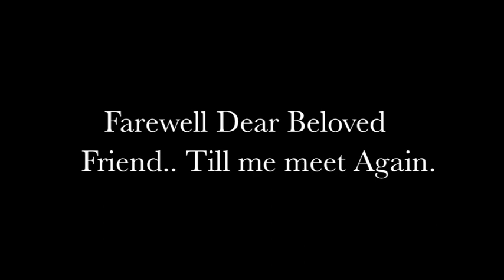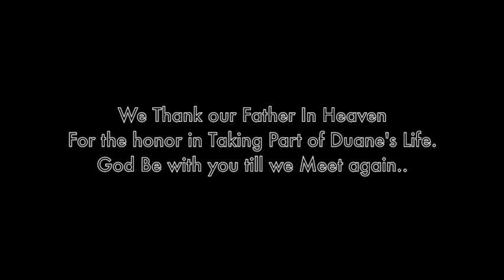My Tribute to our Dear Friend: The Bugs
Duane A Martin Rest In Peace.. Passed January 10, 2011